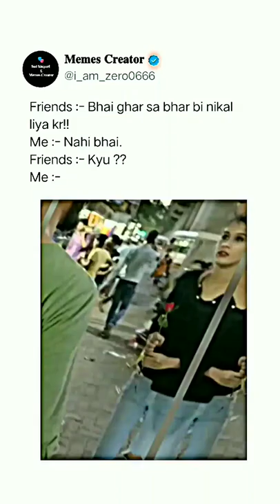Bhai ghar sa bhar ku nhi nikal tha ha